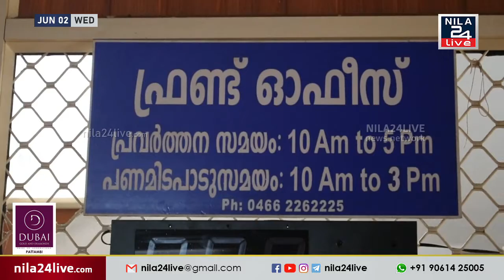കൊപ്പം പഞ്ചായത്തിലെ UDF - BJP കൂട്ടുകെട്ട് ആരോപവണവുമായി CPM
കൊപ്പം പഞ്ചായത്തിലെ താൽകാലിക ജീവനക്കാരുടെ നിയമനവുമായി ബന്ധപ്പെട്ട് യു.ഡി.എഫ്-ബി.ജെ.പി. കൂട്ടുകെട്ട് ആരോപവണവുമായി സി.പി.എം. രംഗത്ത്.